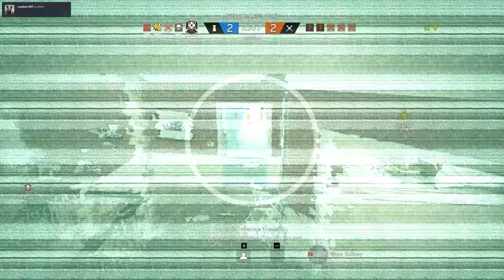Rainbow Six Siege + Part 2188 + House TDM Secure + Operation Chimera pcgaming crew